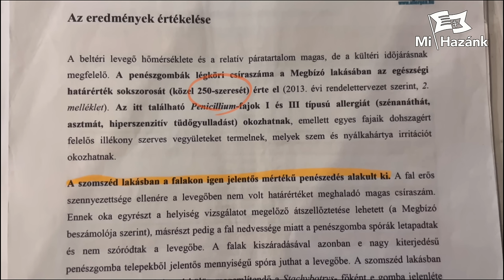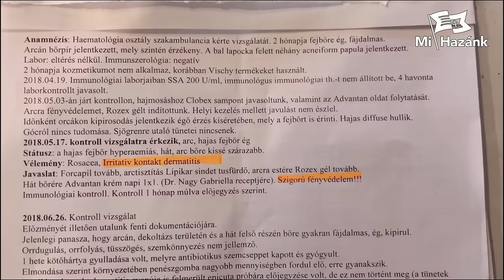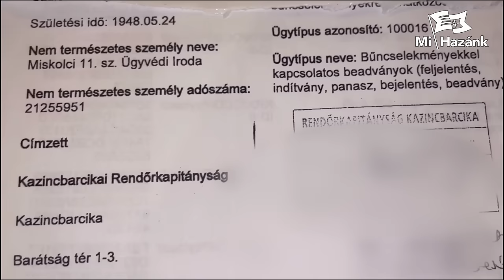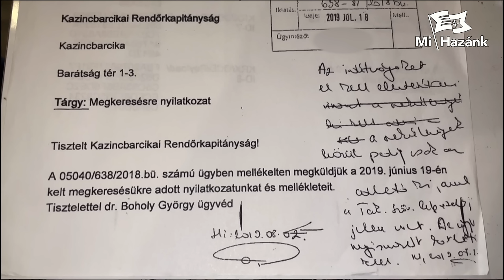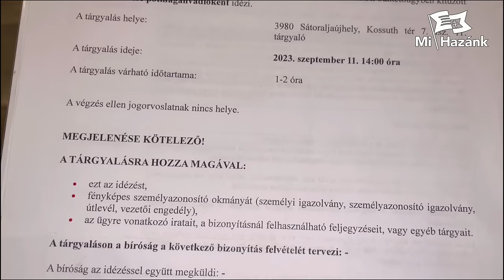Maradandó testi károsodást okozhatott egy Fideszes rokona?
Kazincbarcikán keresett meg minket egy házaspár egy korrupciós gyanús üggyel. A gyermeküknek maradandó testi károsodása lett egy hanyag ügyvitel miatt, de az anyukának is betegségei alakultak ki a szomszédban túlburjánzó penésztől. A szomszédos két lakás viszont egy ismert Fideszes politikus édesanyjához van köze, mivel egy pénzintézet vezetője volt, aki tulajdonosa is volt a lakásoknak.